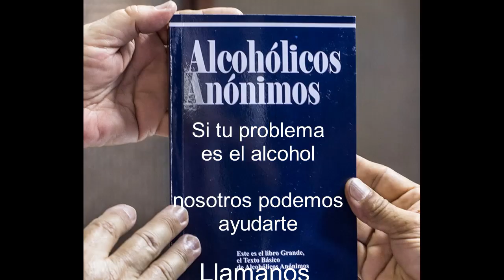70 Años de AA En Colombia 2do Vídeo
Alcohólicos Anónimos surgió en Akron el 10 de junio de 1935, tras una reunión entre Bill W. (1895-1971), un corredor de bolsa de Nueva York, y el Dr Bob (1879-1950) un eminente cirujano de esa ciudad. Ambos padecían graves trastornos por su abuso de bebidas alcohólicas. Bill W había permanecido abstinente durante seis meses, y ese día, el Dr. Bob bebió su último trago. En aquella ocasión, estos dos enfermos alcohólicos se conocieron en persona y se ayudaron para dejar de beber y alcanzar un estado sobrio continuo y sin recaídas. También por su gran ayuda al Dr. Bob y aporte a la comunidad se reconoce a la monja enfermera de las Hermanas de la Caridad de San Agustín Mary Ignatia Gavin (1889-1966) como cofundadora